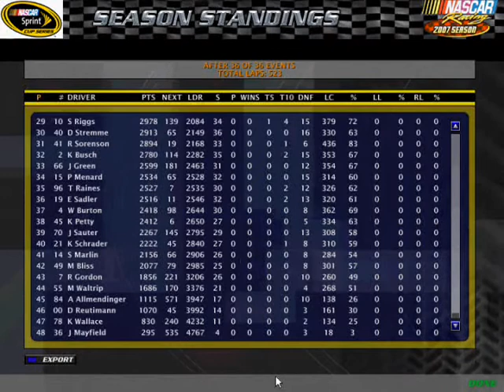joerut00000's nr2003 league race 36/36 Ford EcoBoost 400 Season 3